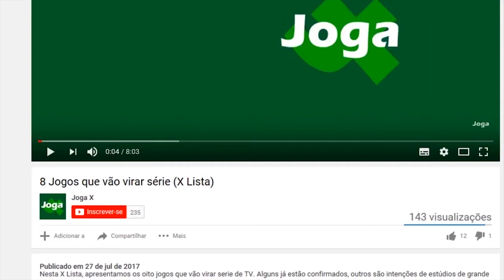EXTINCTION - VALE A PENA?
Uma análise direta e reta, com tudo o que você precisa saber para decidir se Extinction é o jogo para o seu gosto.